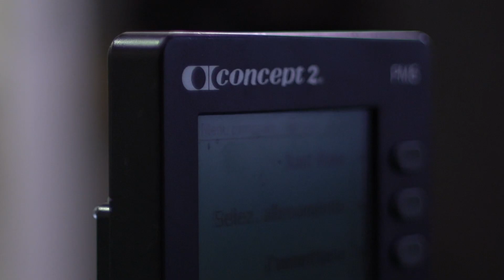Tutoriel : Préparer son rameur pour l'événement - MAIF Aviron Indoor 2021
Pour préparer au mieux sa participation au MAIF Aviron Indoor Connecté - Championnats de France 2021, trouvez les instructions servant à paramétrer son ergormètre.